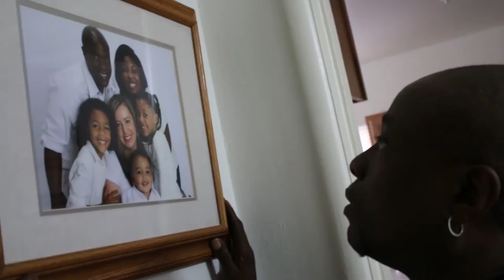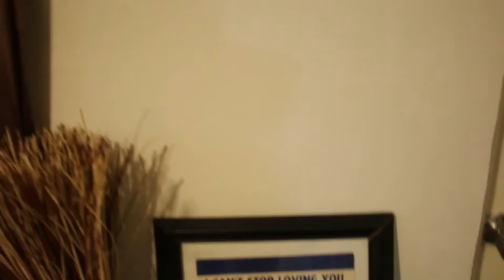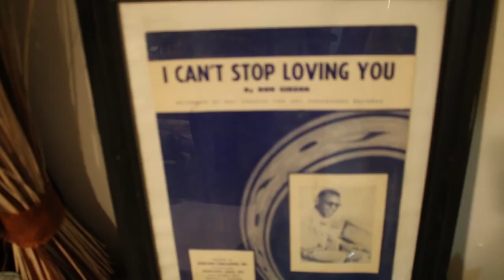Moe-Z ~ Hard act to follow ( music video)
Music video from Moe-Z.

Directed and edited by Shaleef Perkins.
Copyright Moe-Z